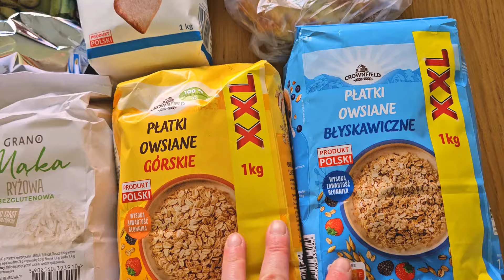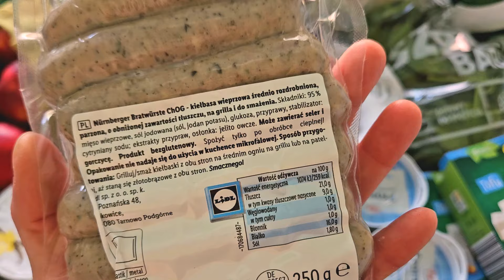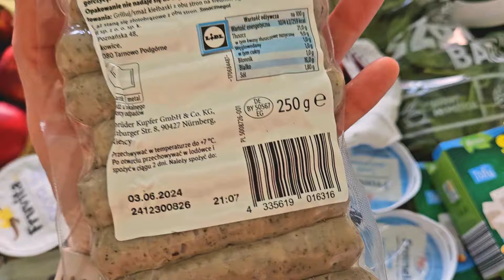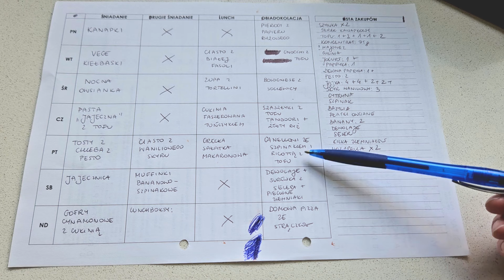Afera jajeczna! 😳 | wkroczył Sanepid | tygodniowe zakupy spożywcze i plan posiłków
Food haul i meal plan na cały tydzień dla rodziny 1+1 - Biedronka, Lidl i sklepy lokalne.

/Marysia/
Na moim kanale możesz zobaczyć:

- cotygodniowe zakupy spożywcze dla naszej rodziny i plan posiłków na cały tydzień,
- food booki,
- pomysły na zdrowe gotowanie, meal prepy, lunchboksy i wiele więcej! 😄